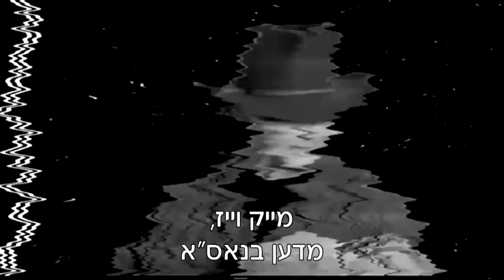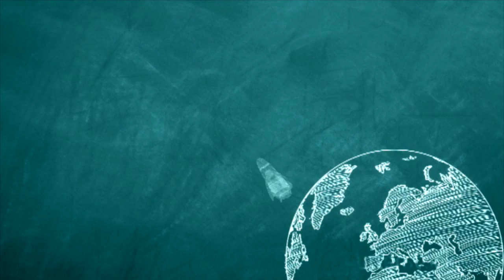העולם שלנו- שמיכות תרמיות שמגינות על טלסקופ האבל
ממש כמו שאנחנו מתלבשים כדי להגן על עצמינו מפני שינויים בחום ובקור, כך גם שמיכה תרמית מיוחדת מכסה את טלסקופ החלל האבל. איך היא מצליחה להגן עליו מפני הטמפרטורות הקיצוניות בחלל? פרק נוסף בסדרת העולם שלנו.